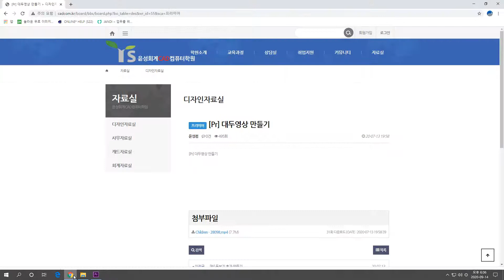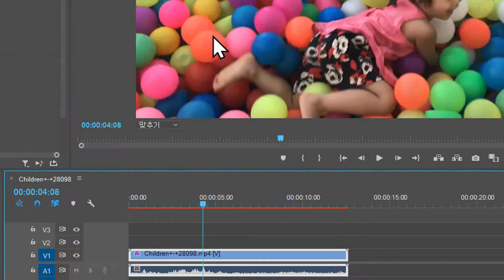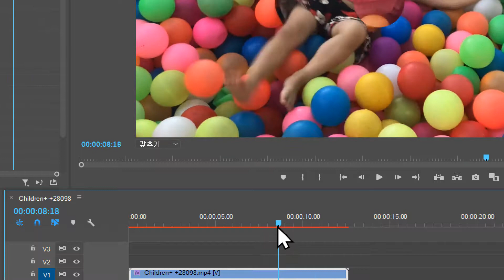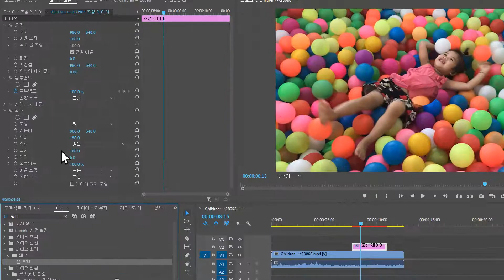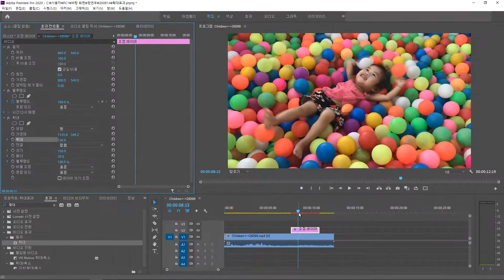[Pr2020] 확대효과 알아보기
예능프로그램에 자주 사용되는 얼굴이 커지는 확대효과에 대해 알아봅니다.